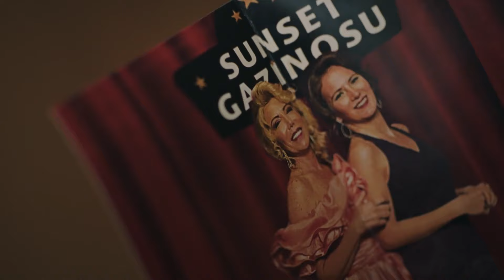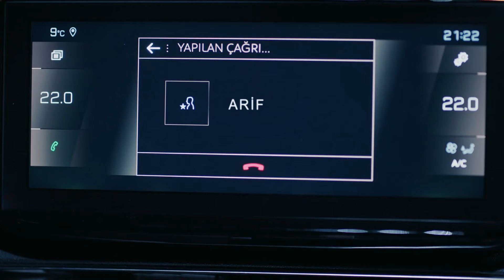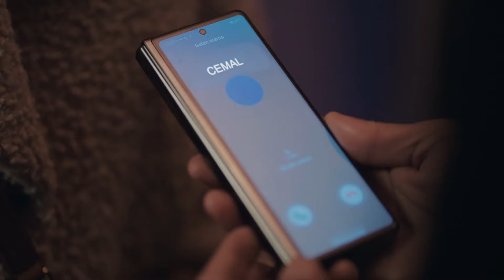Ayliz ve Kadir'in Kaderle Yazılmış Aşkı #6 - Seni Çok Bekledim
Ayliz ve Kadir'in en özel sahneleri - EVİMİN DİREĞİ GÖZÜMÜN BEBEĞİ

Depremde dağılmış bir aile, kendini kaybetmiş, hayata tutunmakta zorlanan bir adam ve aşka kapılarını kapatmış yaralı bir kadının birbirlerinin hayatlarını değiştirmesinin hikayesi...

13 Mart 1992. Eren ailesinin büyük bir depremle dağıldığı tarih. Kadir Eren, 17 yaşında öldü sanılıp diğer cesetlerin yanına konulurken açar gözlerini. Hayata dönmüştür dönmesine ama canından çok sevdiği babasını kaybetmiştir. Annesi başka bir adamla evlenmiştir. Kadir bir daha tutunamaz hayata, hep bir şeyler eksiktir. Ta ki Ayliz’i görünceye kadar...

O gün parmağından çıkarmadığı babasının yadigarı yüzüğü yuvarlanıp Ayliz’in ayaklarının dibine gelir. Tıpkı babasının yüzüğünün annesine gelmesi gibi. O andan itibaren hayat onları hep bir araya getirir. Bu karşılaşmalar Kadir’i her seferinde Ayliz’e daha da yakınlaştırsa da Ayliz’i ürkütmektedir. Çünkü Ayliz bir başkasıyla evlenmek üzeredir.

Oyuncular:
Kadir: Özcan Deniz
Ayliz: İrem Helvacıoğlu
Cemal: Mustafa Uğurlu
Hidayet: Yıldız Kültür
Selahattin: Caner Şahin
Erol: İlhan Şen
Mihre: Lila Gürmen
İsmet: Durul Bazan
Meryem: Türkü Turan
Zaza: Hakan Ummak
Şebnem: Sibel Şişman
Serkan: Gürkan Güzeyhuz
Osman Efe: Şehsuvar Aktaş
Davut: Mehmet Ulay
Songül: Selen Domaç
Sibel: Nihan Büyükağaç
Nezahat: Damla Makar
Umut: Ömer Gökay Şanlıer

Yapım: Skala Yapım ve DNZ FİLM
Yönetmen: Yasemin Türkmenli
Senaryo: Hakan Haksun, Pervin Bozan, Elif Başaran, Eylül İdiman